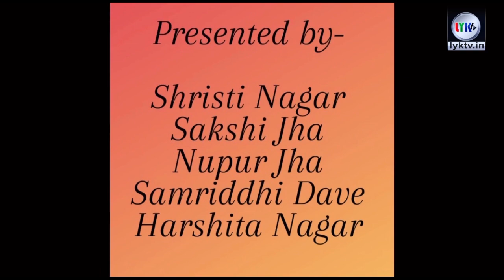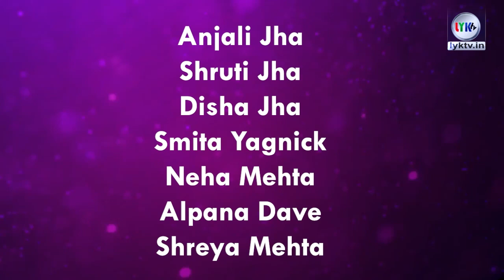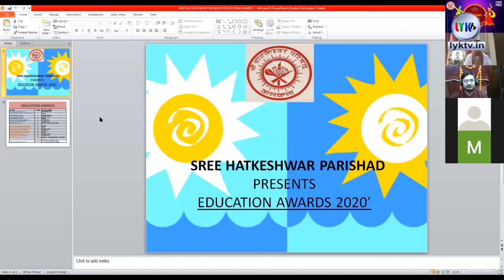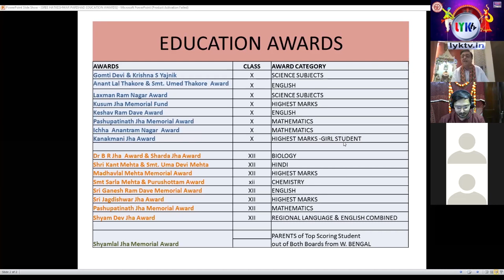Navratri Utsav 2020' | Shree Hatkeshwar Parishad | lyk tv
.Kolkata .
Here you get all types of Entertainment News.